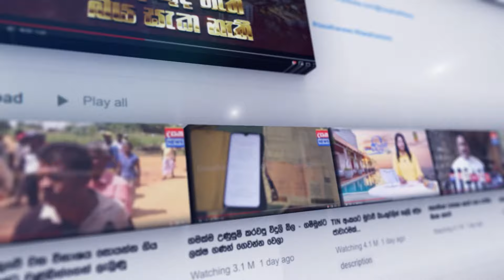ජනාධිපති ගාවට ගිය අයත් නැවත පොහොට්ටුයවට එයි? "දේශපාලනයේදී ඩබල් ගේම් තියෙන්නත් පුළුවන්"